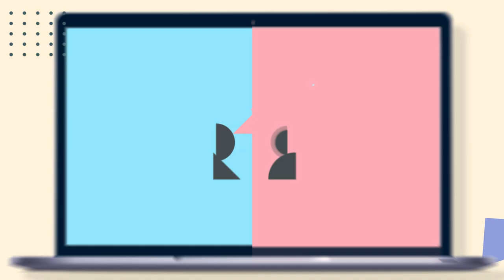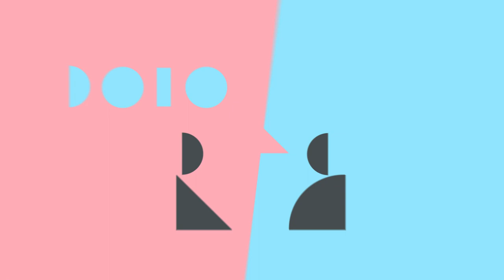📚⚽😁Sala de análisis Real Madrid vs Real Betis